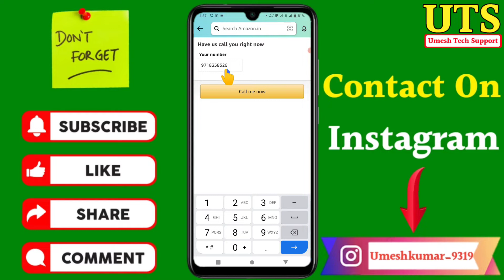how to change amazon delivery day|how to change amazon delivery date|change one day delivery amazon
Dosto aaj ki video Main maine aap Logon Ko bataya hai ki how to change amazon delivery day|how to change amazon delivery date|change one day delivery amazon

Your Queries- 👇
1.how to change amazon delivery day

2.how to change amazon delivery date

3.change one day delivery amazon

4.how to change amazon delivery date New Video

5.how to change amazon delivery date in Android

6.how to change amazon delivery date 2022

7.how to change amazon delivery date Mobile

8.how to change amazon delivery date vivo

9.how to change amazon delivery date in hindi

10.how to change amazon delivery date iPhone